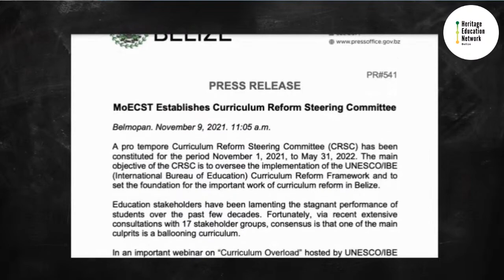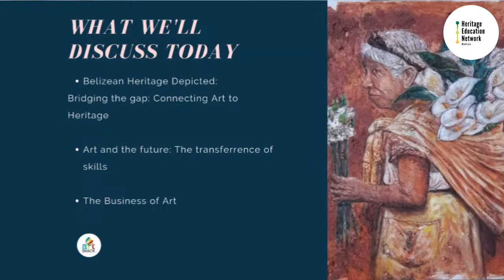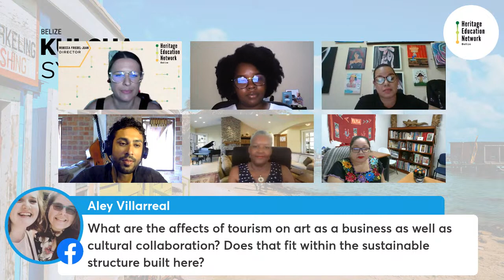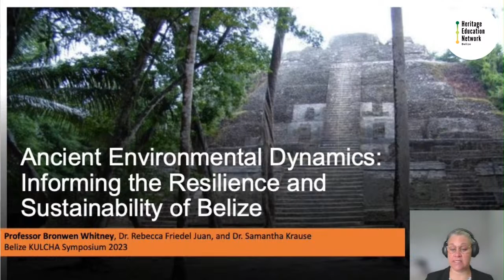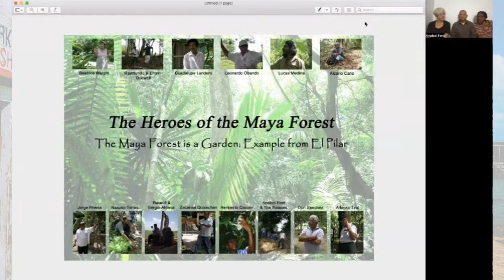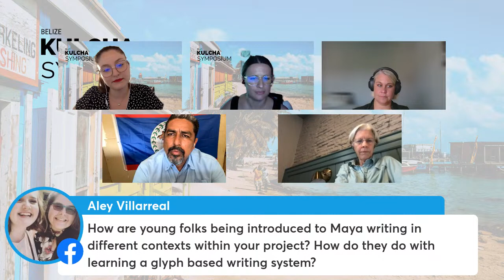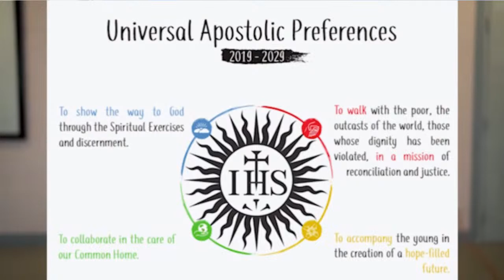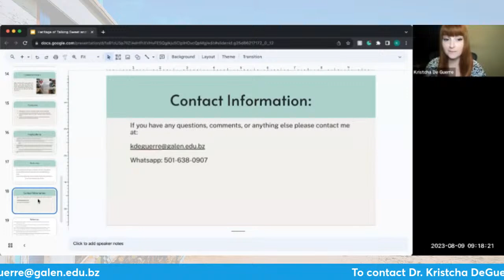Belize KULCHA Symposium Morning Session Day 2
8 - 8:30 AM Welcome & Keynote

8:30 - 9:30 AM Sustainable Education & Arts
- Dr. Christopher DeShield, Dr. Joyanne De Four Babb, & Ms. Theresa Coye - Higher Education and Belizean Social Justice in Curriculum Reform
- Ms. Khaila Gentle - Writing in Belize: Roadblocks and Roadmaps to Establishing a Thriving Literary Culture
- Ms. Saidy Moore-Godette - Art: Decoration or progressive instrument?

9:15 - 9:30 AM Live Question & Answer Session

9:30 - 9:45 AM Coffee Break

9:45 - 10:45 AM Indigenous Legacies for a Resilient Future
- Prof. Bronwen Whitney, Dr. Rebecca Friedel Juan, & Dr. Samantha Krause - Ancient Environmental Dynamics: Informing the Resilience and Sustainability of Belize
- Dr. Anabel Ford & Ms. Cynthia Ellis-Topsey - The Language of the Maya Forest
- Mr. Jorge De Leon - The rebirth of the Maya Writing System

10:30 - 10:45 AM Live Question & Answer Session

10:45 - 11:00 AM Coffee Break

11:00 AM - 12:00 PM Case Studies of Belizean Resilience
- Prof. Melissa Espat - Literature as Catalyst: The Partridge Street Effect
- Dr. Kristcha DeGuerre - "Talking Sweet and Moving Quiet": Trauma and Resiliency in Gang Involved Girls in Belize

11:45 AM - 12:00 PM Live Question & Answer Session

12:00 - 1:00 PM Lunch Break